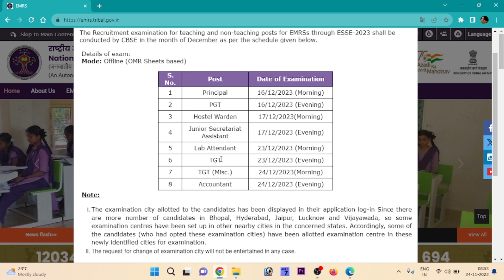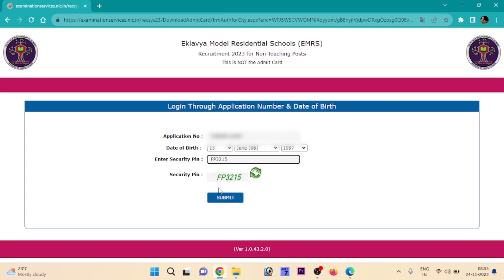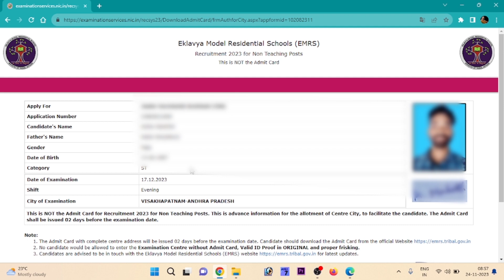EMRS Admit Card 2023 In Telugu | EMRS Hall Ticket 2023 Download Telugu | EMRS Exam City Update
Welcome Back to Mahesh K Tv Youtube Channel. I Upload content Education videos,Government Schemes, Information videos, Etc.